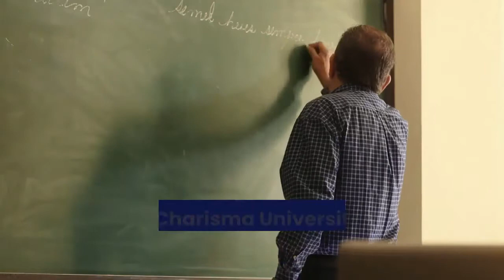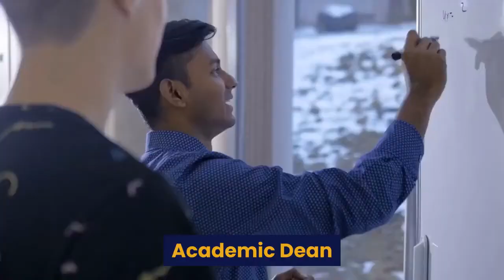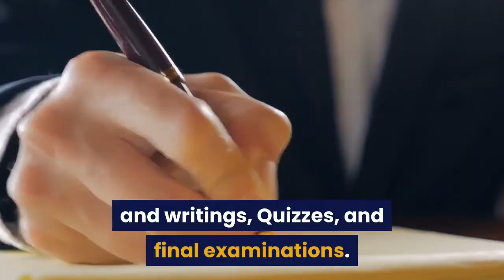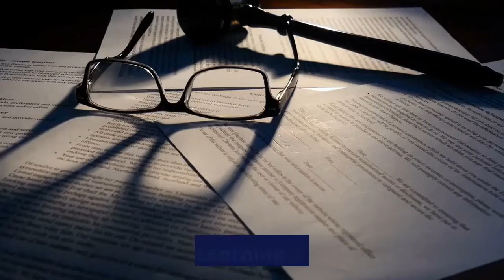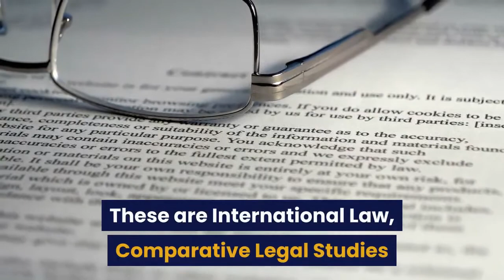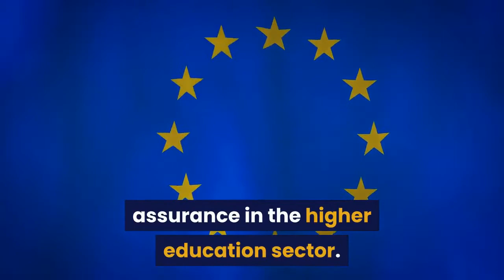Charisma University Law Degree Programs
Bachelor of Laws (LL.B):
Charisma University’s Bachelor of Laws (LL.B) program provides a personalized and convenient opportunity of starting a journey into the legal profession. The program is designed to meet the global LL.B educational requirements; thus, the program assiduously prepares students to sit for the Bar examination in any country of their choice.

Master of Laws (LL.M):
Charisma University Master of Laws (LL.M) program is a one year program that targets only those individuals who are authorized or licensed by their jurisdictions/governments to practice law. Charisma University’s LL.M program offers vast opportunities for lawyers from different countries that have completed their prior legal Bachelor’s degree studies or its equivalent and seek to return to their home countries to contribute to the legal profession. The LL.M program is flexible, enabling applicants to select from three specialties, Estate Planning and Management, Conflict Resolution, and Homeland Security. Each specialization must include the following courses: LL.M 559 Legal Research and Writing, and GRES 690 Master’s Thesis.

Doctor of Philosophy (Ph.D.) in Law Program:
The Doctor of Philosophy (Ph.D.) in Law program is designed to prepare candidates for careers as legal scholars and teachers.

This is the terminal degree in law program. Moreover, this program offers emergent scholars an opportunity to contribute to the development of law as an academic field, as well as an alternate pathway to teaching law in addition to other existing routes, such as fellowships, advanced degrees in cognate fields and legal practice.

Charisma University offers three areas of specialization from which the candidate must choose. These are International Law, Comparative Legal Studies and Terrorism and Counterterrorism.

To earn a Ph.D. in any of the specialized areas, students will complete 37 units course work during their first year at the university. The curriculum as stated below include Ph.D. core courses, the two required courses for the area of specialization, and any other four courses from the elective under the area of specialization.

At the successful completion of the qualifying oral examination, the student will be advanced to candidacy. The candidate will continue to write his/her dissertation valued as 15 Credits and will be required to attend a colloquium before the final oral examination. He / she is expected to finish the dissertation and be ready for the final oral examination on or before the end of 4 years after advancement to candidacy. The candidate is required to maintain active registration with the University at every academic session and work closely with his/her dissertation committee members approved by the Faculty.

The Program includes opportunities for independent/directed study and research under the guidance of a law faculty advisor.

In collaboration with the advisor, a student shall tailor the remainder of the Program to meet individual research goals and career aspirations, including the number of credits devoted to specialization courses and dissertation study topic.